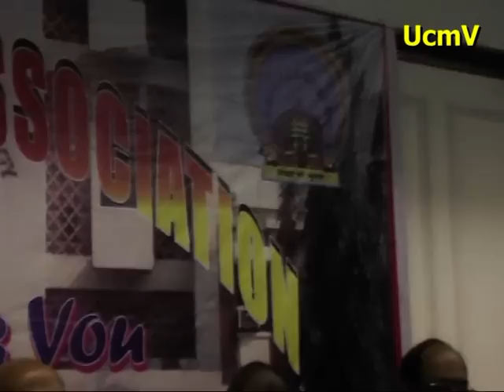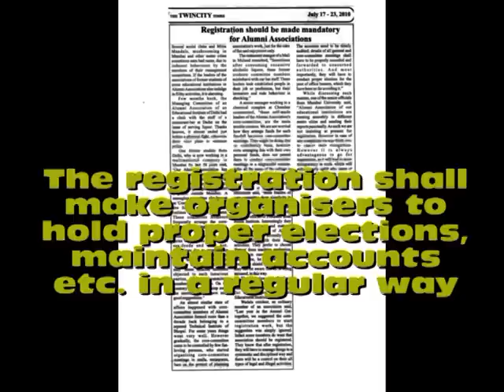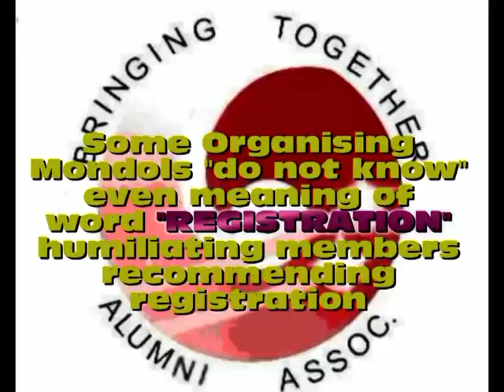PARSURAM,CHIEF SECRETARY(MP)Honored by MAAN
MANIT (Maulana Azad National Institute of Technology) Alumni Association (MAAN) organized a Grand Evening to Celebrate Foundation day of the Institute. Mr. R Pasuram, Chief Secretary (MP State) was felicitated by Dr. Appu Kuttan KK, Director, MANIT, in this program.Mr Parsuram is an Alumnus of MANIT - 1974 Batch. This movie is created by Umesh Malviya ( also a MANIT Alumnus -1966 Batch) for UcmV Channel. The movie also highlights views from Dr. Kuttan and media on "Importance of Registration " of Alumni Associations (with local administration) in other cities also, for  operating systematically in a  disciplined way